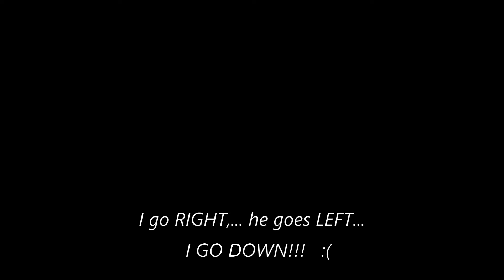DJI Phantom 3 mid air collision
Mid Air Collision even after combing out the beach to avoid a youtube fail scenario.

I know he saw me!! I was dead in the air and he went on the hunt purposely. 5 Bills later ...Im ready to go this summer again :)